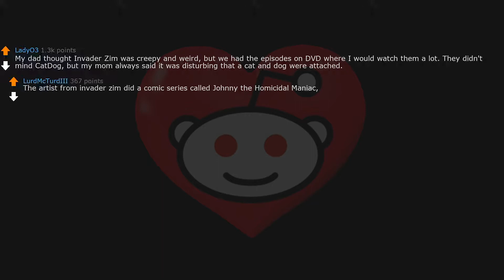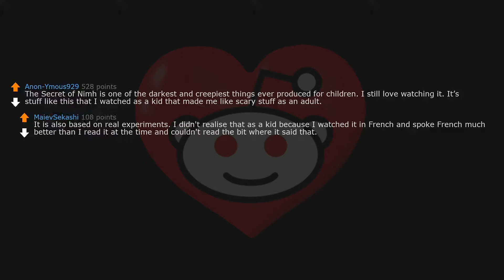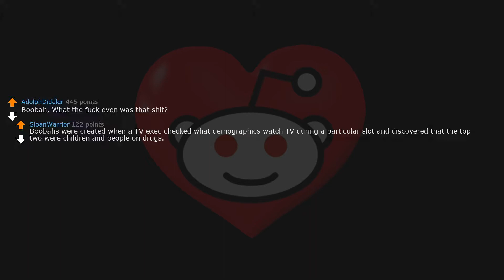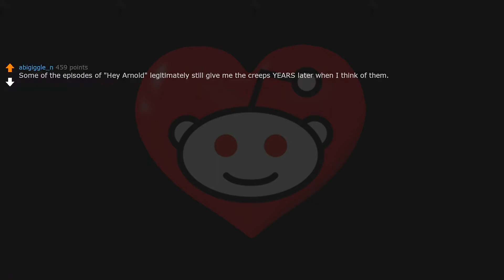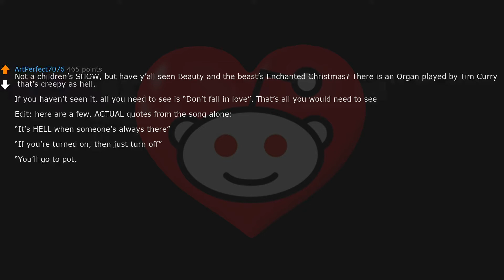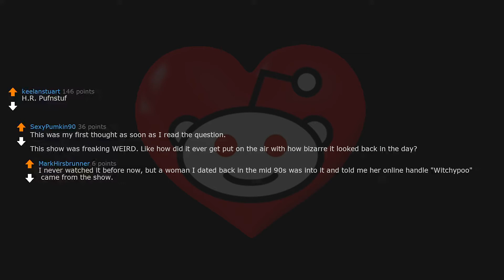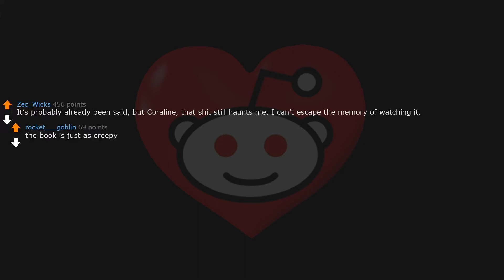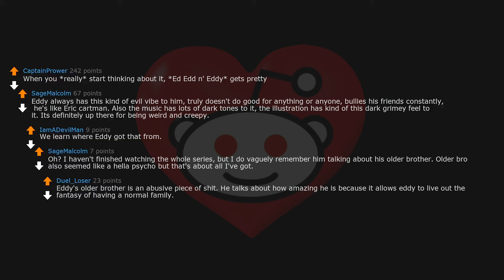What Children's Shows Are Surprisingly Creepy? 📺👻 AskReddit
What Children's Shows Are Surprisingly Creepy?

🔥  Subreddit: r/AskReddit
💬  Which Children's TV Shows do you think are surprisingly creepy? Share in the comments below 👇🏻
📌  The Craziest comment will get to be pinned!
❤️  Like if you enjoyed this video. Your support is appreciated.

●▬▬▬▬▬▬▬▬▬▬▬ஜ۩۞۩ஜ▬▬▬▬▬▬▬▬▬▬▬●

●▬▬▬▬▬▬▬▬▬▬▬ஜ۩۞۩ஜ▬▬▬▬▬▬▬▬▬▬▬●

Welcome to Reddit Love!

🔶  What is AskReddit?
This subreddit (r/askreddit) is to ask and answer questions that elicit thought-provoking discussions, as well as some lighter questions which will hopefully entertain and help you learn a little about other people’s experiences.

🔶  What is Reddit?
Reddit is an online discussion, social sharing platform. Redditors share their ideas, lifehacks, stories and best tips. Reddit is a huge site, but it's divided into thousands of smaller communities called subreddits. A subreddit is simply a board devoted to a specific topic. such as

🔶  What is Reddit Love?
We love Reddit and want to highlight a selection of top stories that have been trending or have attracted a lot of attention on Reddit, making compilations of the best Reddit posts.

If you want to suggest a Reddit thread or a subreddit for this channel then please suggest it in the comments. Normally we just compile the best posts from a single Reddit thread but we also make compilations of entire subreddits, so let us know!

●▬▬▬▬▬▬▬▬▬▬▬ஜ۩۞۩ஜ▬▬▬▬▬▬▬▬▬▬▬●